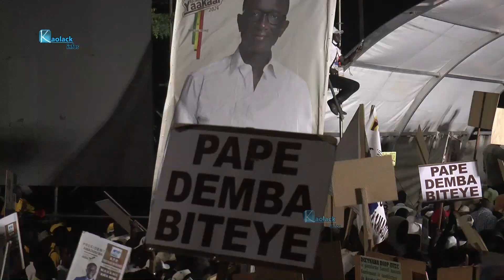Amadou Ba à Kaolack: "Je veux être le président de l'emploi des jeunes"; et promet de changer le...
Le candidat de la coalition Benno Bokk Yaakaar à l'élection présidentielle de 2024, Amadou Ba a été accueilli par une foule immense hier lundi, à Kaolack. Devant les responsables de BBY Kaolack, il déclare "Je veux être le président de l'emploi des jeunes, le Président des sénégalais" et promet de changer le visage de Kaolack une fois élu 5em président de la république du Sénégal.